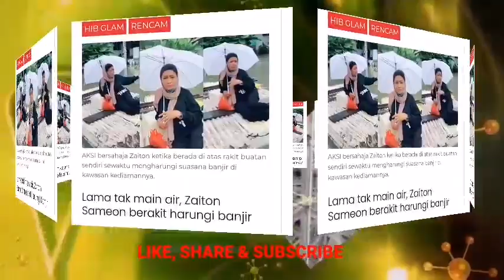MOHON DOA. ...PENYANYI VATEREN TERKENAL ZAITON SAMEON DITIMPA MALANG😭😭😭